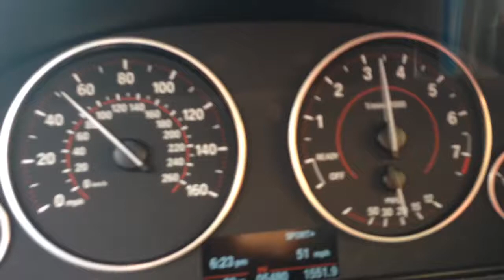BMW 435 60-100 mph jb4 stage 2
3rdgear roll

6 speed manual transmission

Mods:

Catless downpipe

Jb4 stage 2 w/ flex fuel wires

30% e85